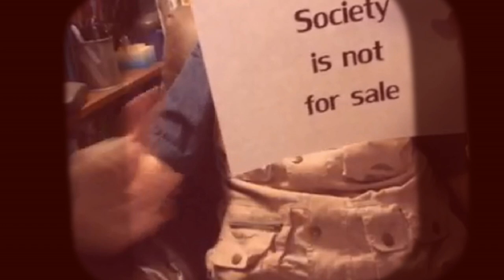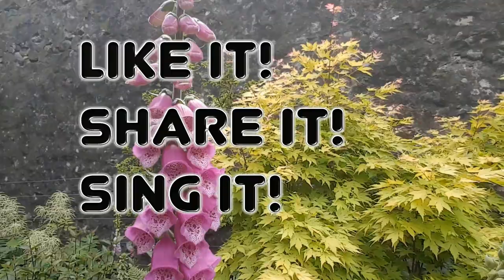Take Hands and March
-- a new political protest song, by me.

Charity single out on Friday.
Vocals by Jane Cameron, with Kit Thurman backing.
Thanks to Wanda Lotus, Tim Packer, Aldabra Stoddart, Kit Thurman, and Mike Thurman for being part of the video.
Like it, share it, sing it.